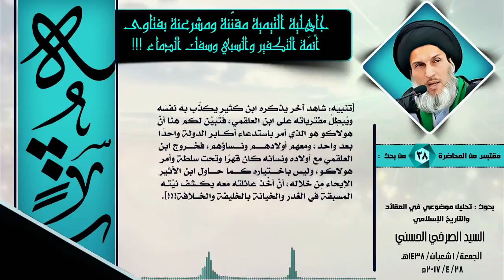جاهلية التيمية مقنّنة ومشرعنة بفتاوى أئمّة التكفير والسبي وسفك الدماء !!!